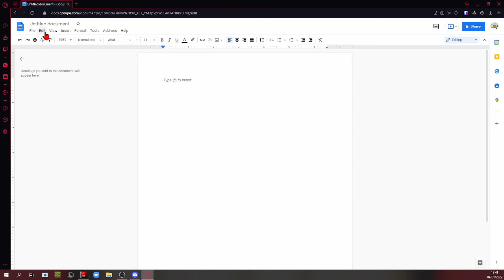google docs easter egg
a different type of vid, hope u like